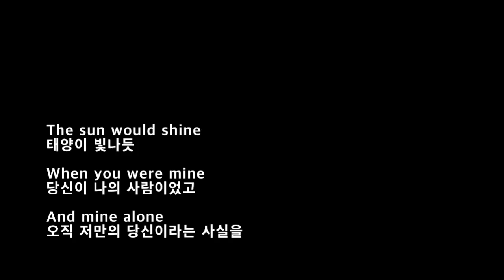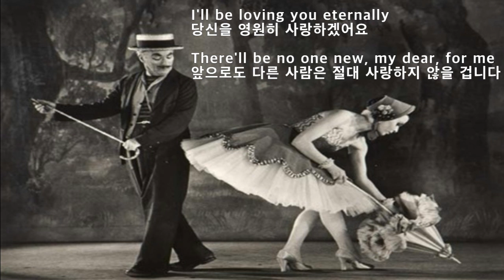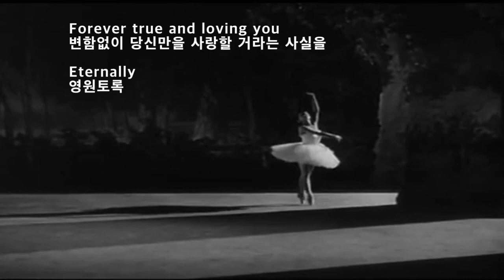Eternally -Sarah Vaughan(이터너리-새러 본)[가사 번역]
Eternally는 1952 년
Charles Chaplin이 감독, 주연한
영화 limelight의 Theme
Sarah Vaughan 의 곡은
1959년 9월 2일에 녹음한 것임